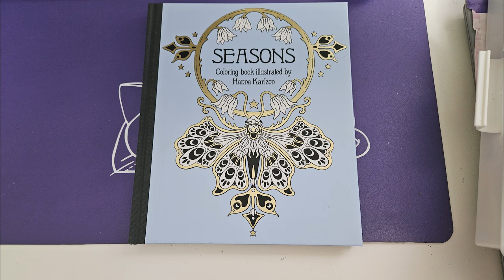Autumn Winds Adult Coloring Timelapse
Hey y'all! It's Mythic Rare. I was in the mood for a coloring page this week. Timelapse mode engaged!

Colored Pencils

150 count Prismacolor colored pencils

CaranD'ache Luminance white pencil

Book

Seasons by Hanna Karlzon